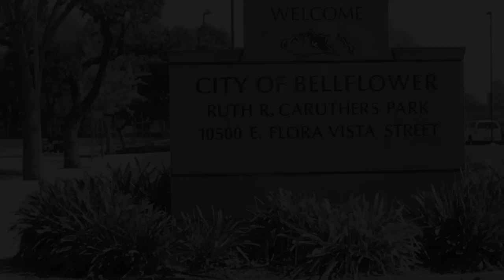Black & White - Santana Saldana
Tried a little bit different kind of edit, just a bit more mellow. Hope you all enjoy!!!

Skater: Santana Saldana

Song: The Mighty Rio Grande by This Will Destroy You